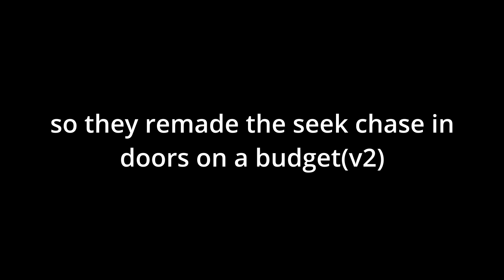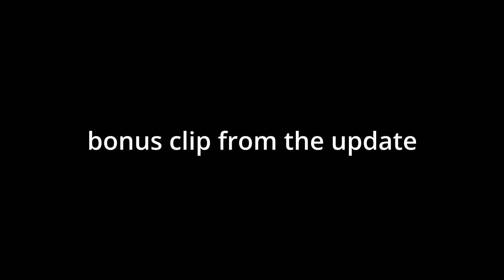the new seek chase(Doors on a budget)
honestly the old seek chases were better, music was far better, atmosphere, difficulty and all that. also the same friend that i played with in that run is also here.